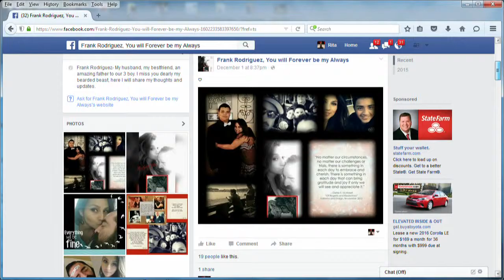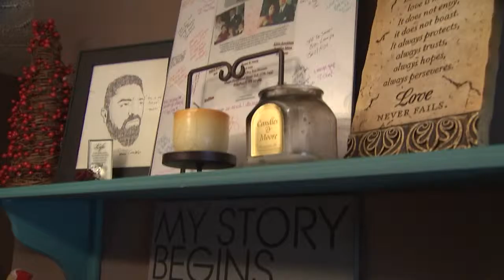Feel Good Friday - Larry's Gift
FOX 26 News anchor Rita Garcia